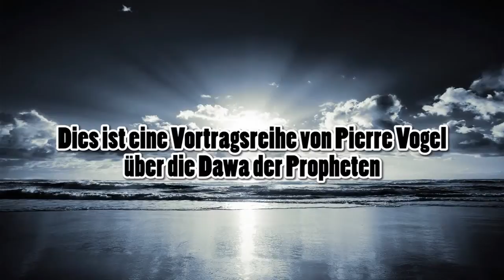Pierre Vogel - DIE DAWA DER PROPHETEN Teil 9 - Prophet Salih in Sure 7